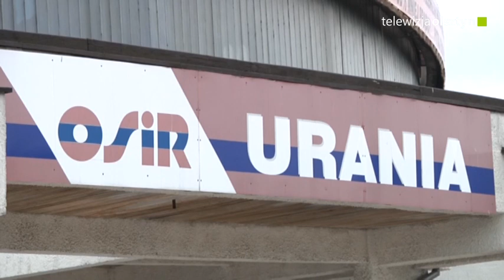Wiemy, kto podejmie się aktualizacji projektu przebudowy Uranii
Olsztyńska firma Urban Architect zobowiązała się do dostosowania projektu modernizacji hali do obecnych przepisów.